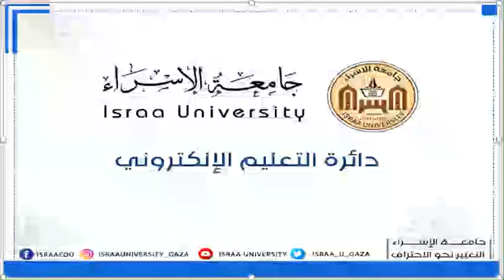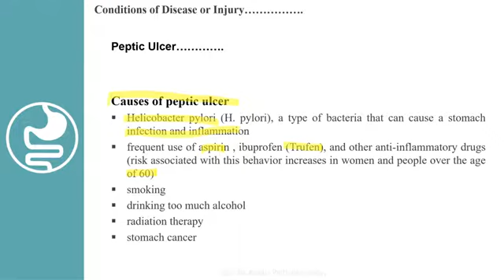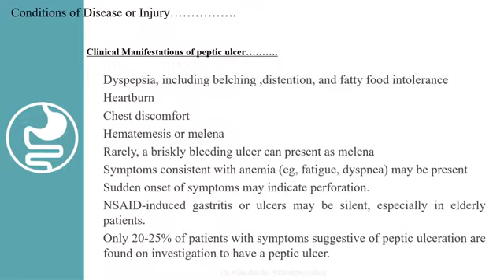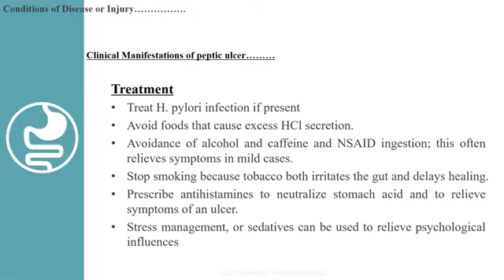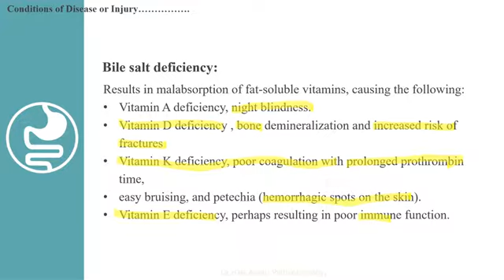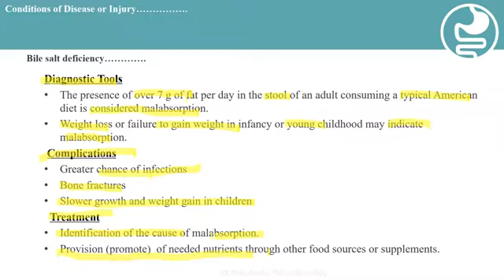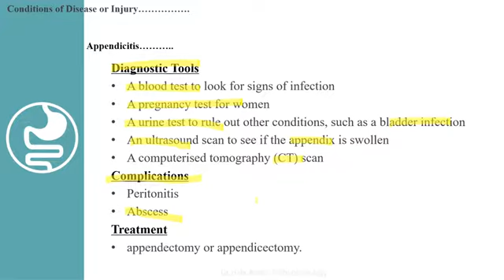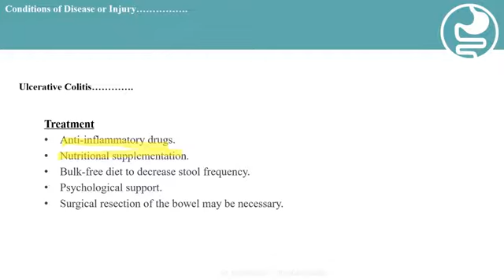Chapeter 2 The Gastrointestinal System B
د.هالة عياش